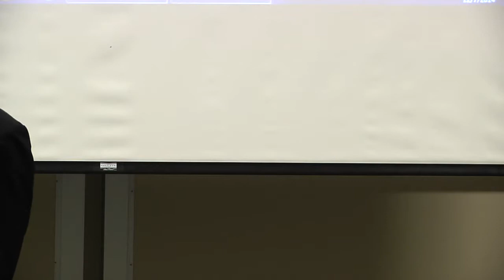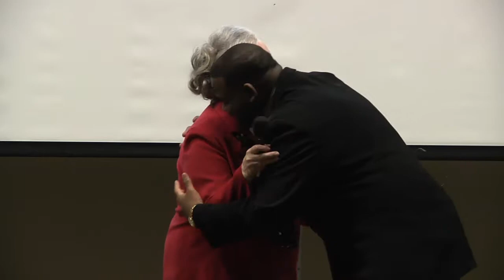ACTS Ministry 12-07